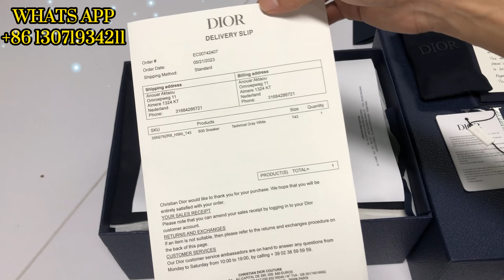DIOR 2023 MANS UNBOXING DIOR B30 CLASSIC SNEAKERS（ GRAY/BLUE ）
The B30 sneaker has become a new House essential distinguished by its modern and sporty silhouette. Crafted in black mesh and technical fabric, it is enhanced by a reflective tonal 'CD30' signature with a graphic aesthetic. The B30 also features silver-tone 'DIOR B30' and 'CD30' signatures on the tongue and the back of the sneaker. A sculpted and ultra-lightweight rubber outsole spotlights various hallmark details, while an elastic interior provides optimal comfort. The B30 sneaker will complete any casual outfit.

Black mesh and technical fabric
Reflective tonal 'CD30' signatures on the back and sides
'DIOR B30' signature tongue
Low-top
Lace-up closure
Calfskin and technical mesh lining
Black ultra-lightweight sculpted rubber outsole with black 'DIOR' signature edging
Two-tone sole with 'DIOR', 'CD30' and 'B30' signatures
Welded construction

Reps Manufacturer
️Worldwide Shipping
Direct Factory Offer